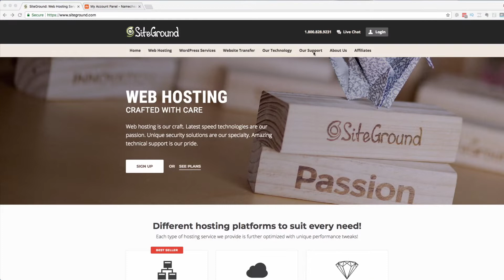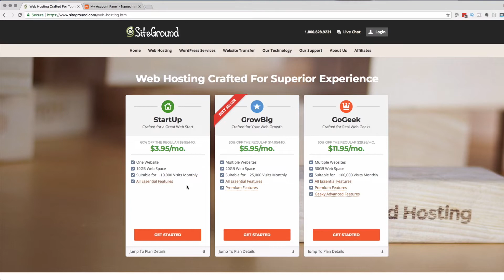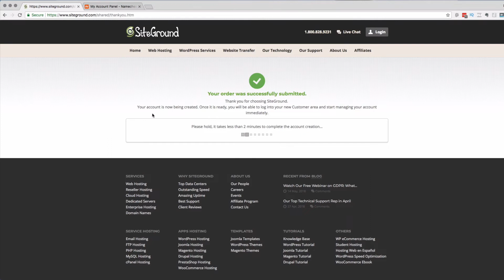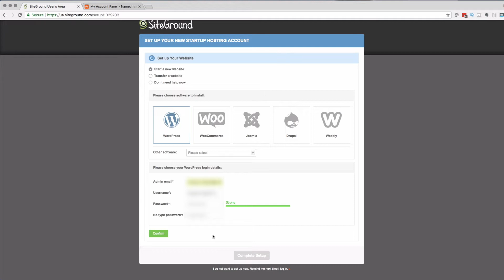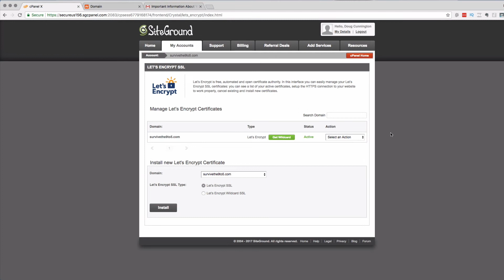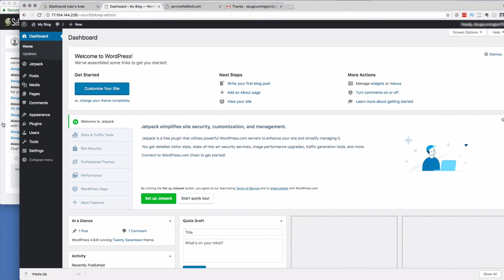Setting up WordPress with Site Ground Hosting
Let's take a look at how to set up a Wordpress site with Site Ground Hosting.

I have had some bad experiences with other hosting platforms, and when I found site ground I was pretty happy to find hosting with great customer service and a fairly easy set up.

Follow my steps to see exactly how I set up a site using site ground.